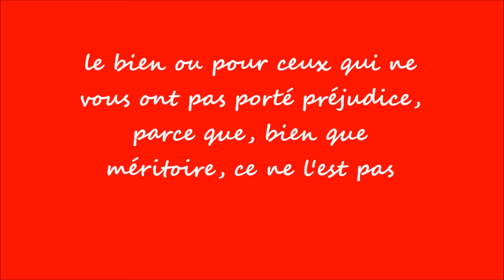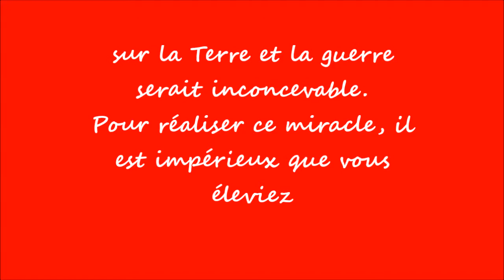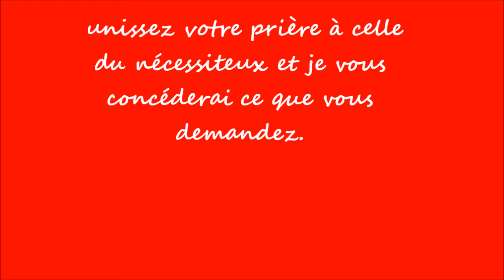BENISSER TOUS EN TOUT, Priez pour les autres.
Ne priez pas que pour vous-même ou seulement ceux qui vous font du bien. BENISSEZ TOUS EN TOUT